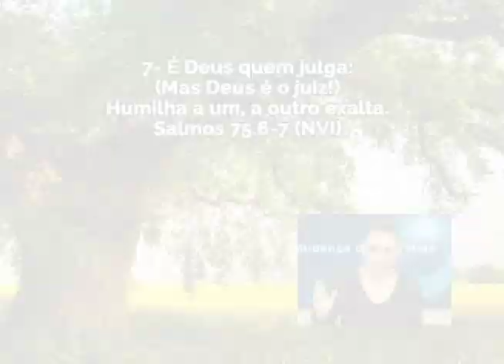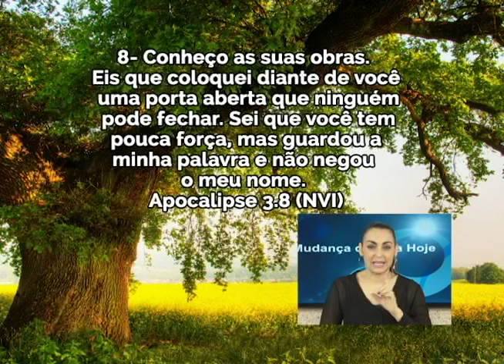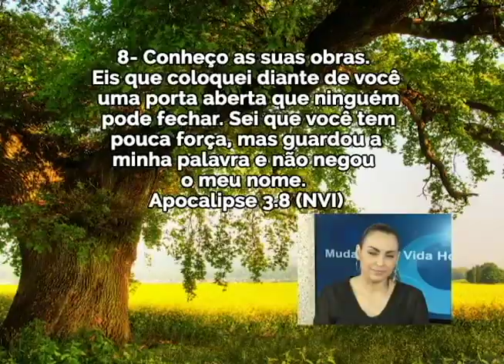Uma porta ampla e eficaz para você! - Bispa Cléo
Programa Mudança de Vida Hoje com Bispa Cléo
Data: 29/10/2015